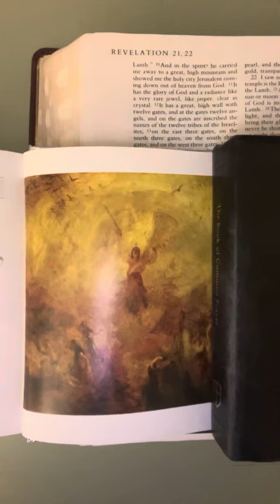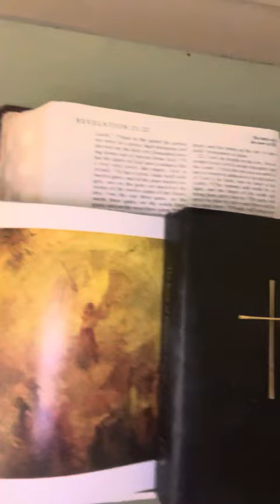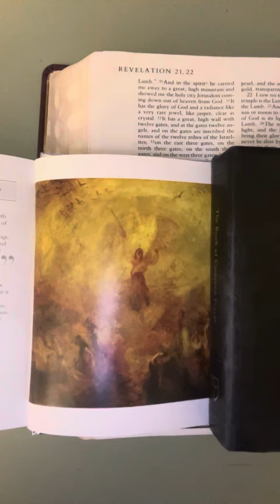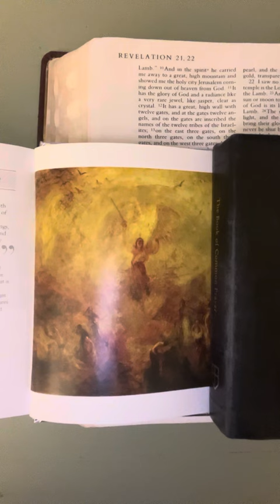Dean Moorehead Carroll's Morning Devotion Wednesday November 22, 2023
Angels standing at the gates